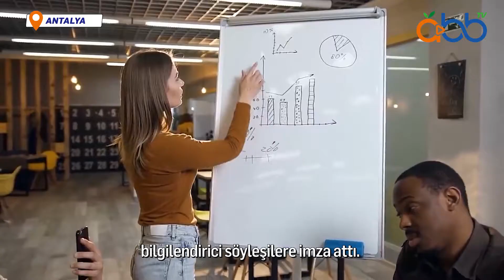Gençler Uzmanlarla Çevrimiçi Buluşuyor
Antalya Büyükşehir Belediyesi Varyant Genç Gönüllüler Topluluğu, gençlerle uzmanları buluşturuyor. Gençler soruyor, uzmanlar canlı yayında yanıtlıyor. Gençlik haftası kapsamında düzenlenen söyleşiler 3 gün boyunca sürecek.